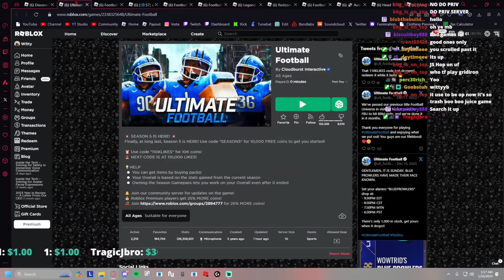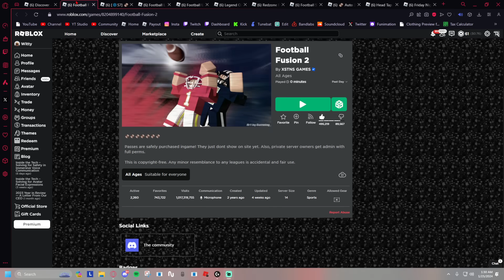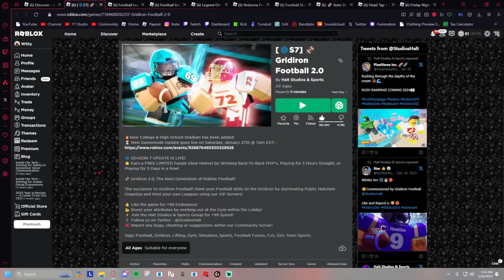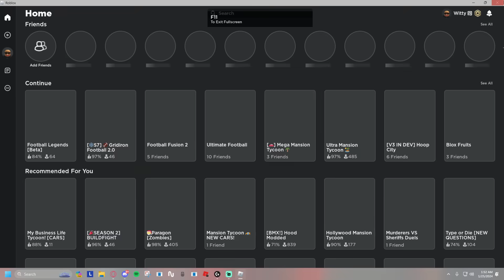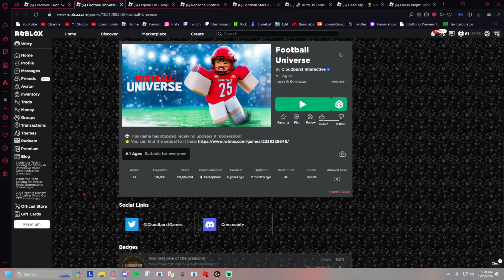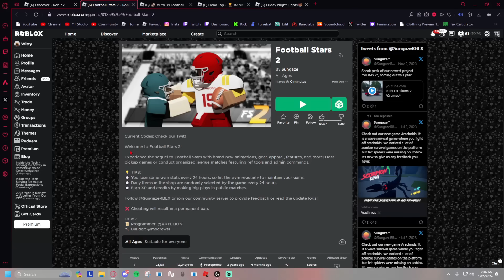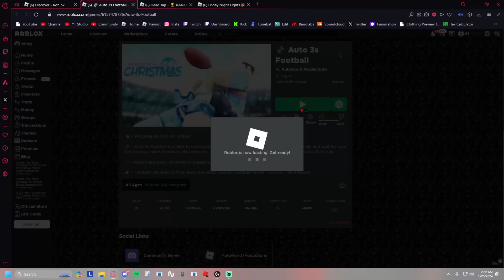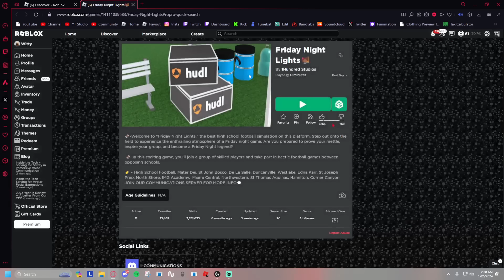Scoring a Touchdown In EVERY Roblox Football Game...